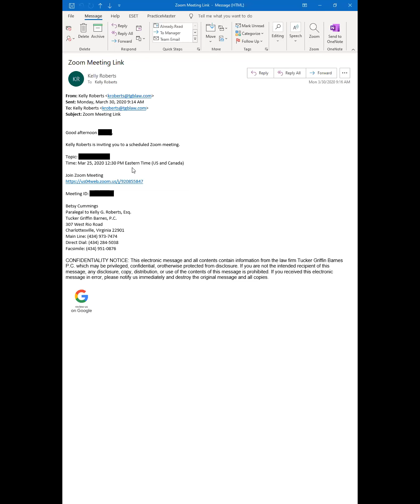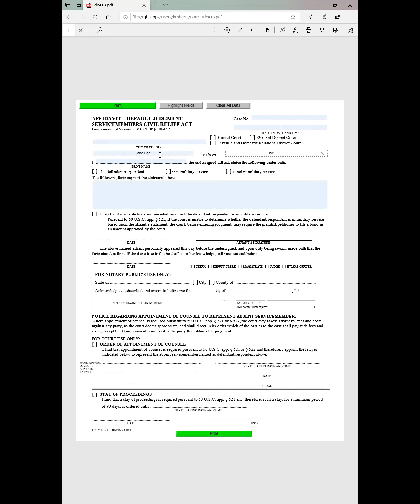Family Law Consultation by Video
How to meet with your attorney from the safety and comfort of your home.